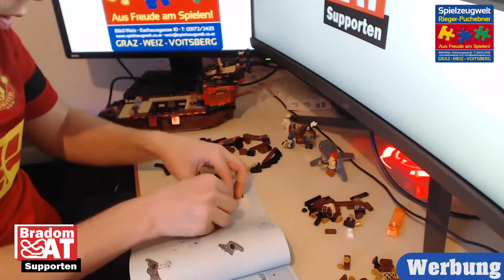Speed Build | LEGO Creator Piratenschiff (31109) | Pirateship 3-in-1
Speed Build | LEGO Creator 3-in-1 Piratenschiff (31109) | Pirateship
Das Set ist ein Rezessionsmodell, und wurde von der Spielzeugwelt Rieger Puchebner und Lego, bereits vor dem Release zur Verfügung gestellt!

Dieses Video ist eine Kooperation mit der
Spielzeugwelt Rieger Puchebner

Das LEGO Creator 3-in-1 "Piratenschiff" (31109) erscheint am 1. Juni 2020
Kostet 99,99 Euro
Teile: 1264
Artikel # 31109
Alter: 9+

Serie: Creator 3-in1

Ich streame und uploade hauptsächlich Videos zu FIFA 20, aber auch anderen Spielen wie iRacing.com, ANNO 1400/1800, Age of Empires I/II/III und vielen anderen. Auch Videos zu Magic The Gathering und Lego erscheinen immer mal wieder auf meinem Kanal.

Wenn euch meine Videos gefallen, subscribt doch meinen Kanal und gebt mir ein Like :)

Die See ruft! Mit dem LEGO® Creator 3-in-1-Spielzeug „Piratenschiff“ (31109) erwarten Piratenfans spannende Seeräuberabenteuer. Dieses detailreiche Set enthält ein tolles Piratenschiff mit beweglichen Segeln, Kanonen und eine Kajüte mit aufklappbarem Dach, 3 Minifiguren, einen Hai und einen Papagei als Baufiguren sowie jede Menge weitere Details aus LEGO® Steinen und cooles Zubehör, um zum Spielen zu inspirieren.

Grenzenlose Kreativität und Fantasie
Dieses LEGO® Creator 3-in-1-Spielzeugset ermöglicht mindestens 3 verschiedene Bau- und Spielerlebnisse. Kinder können ein Piratenschiff bauen, es dann in die Piratentaverne umbauen und diese schließlich in eine schaurige Pirateninsel verwandeln. Sie können aber auch ihrer Kreativität freien Lauf lassen und etwas Neues erschaffen.

Endlose Spielmöglichkeiten
LEGO® Creator 3-in-1 Sets enthalten verschiedene realistische Modelle, die Kinder zu fantasievollem Spielspaß inspirieren. Die Modelle bieten unzählige Bau- und Spieloptionen undsprechen die kreative Seite von Kindern jeden Alters an. Die fantastischen Spielzeugsets sind auch tolle Weihnachts- oder Geburtstagsgeschenke für Kinder.

    Das LEGO® Creator 3-in-1-Spielset „Piratenschiff“ (31109) inspiriert Kinder zu einem kreativen Spielerlebnis. Dafür sorgen die 3 Modelle in diesem Set: ein klassisches Piratenschiff, eine urige Piratentaverne und eine geheimnisvolle Pirateninsel. Durch das Bauen und Umbauen ergeben sich ständig neue Spieloptionen.
    Gelegenheiten in Hülle und Fülle! Wenn Kinder das besonders detailreiche Piratenschiff bauen, in der Piratentaverne einen Happen zu sich nehmen, die Pirateninsel erkunden oder ein völlig neues Modell erschaffen, können sie nach Herzenslust kreativ werden und neue Baufähigkeiten entwickeln.
    Das LEGO® Creator 3-in-1-Spielset „Piratenschiff“ (31109) bietet 3 Bauoptionen, denn es lässt sich auch in eine Piratentaverne oder Pirateninsel verwandeln und mit anderen Sets kombinieren. Das Set enthält außerdem 3 Minifiguren für zusätzliche Spielmöglichkeiten.
    Fans kreativer Bau- und Spielerlebnisse werden dieses starke Set lieben. Das Piratenschiff, die Piratentaverne und die Pirateninsel sind realistische Modelle und ein tolles Weihnachts- oder Geburtstagsgeschenk für Jungen und Mädchen ab 9 Jahren.
    Die See ruft! Das Piratenschiff ist 37 cm hoch, 46 cm lang und 19 cm breit. Deshalb strotzt dieses faszinierende Spielzeug nur so vor tollen Details – und es ist groß genug, um ein oder mehrere Kinder ernsthaft zu beschäftigen.